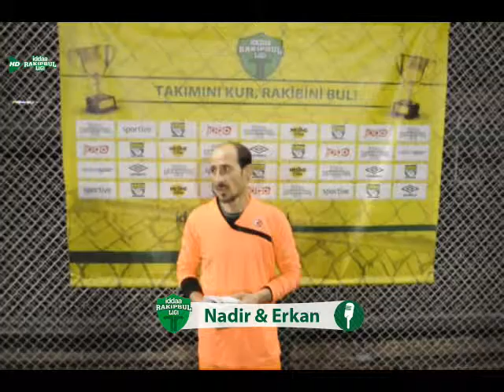Nadir & Erkan - Akbulut Oto Kuaför / BURSA / iddaa Rakipbul Ligi 2014 Kapanış Sezonu